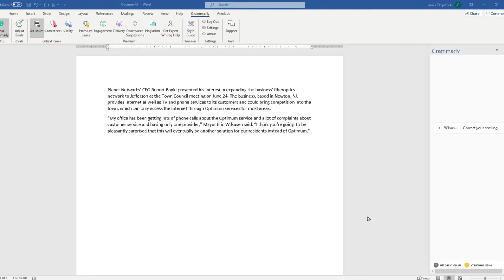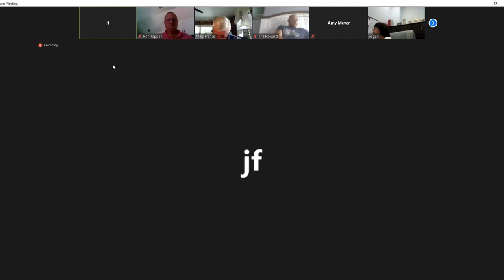Hopatcong Council Meeting [7/01/2020]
The Borough of Hopatcong held its Council Meeting on July 1, 2020, through Zoom technology. The following provides key highlights of the meeting and the ability to watch a recording of the meeting.